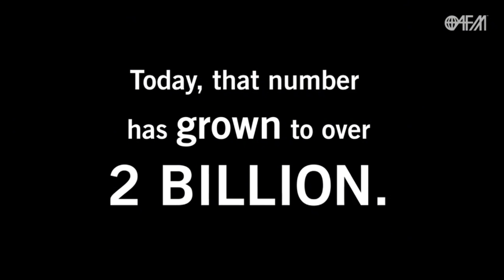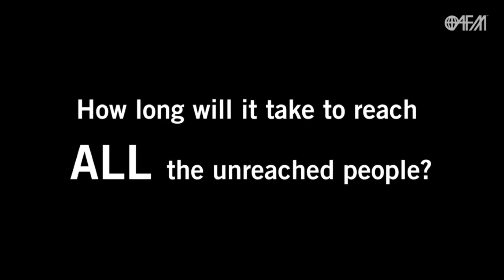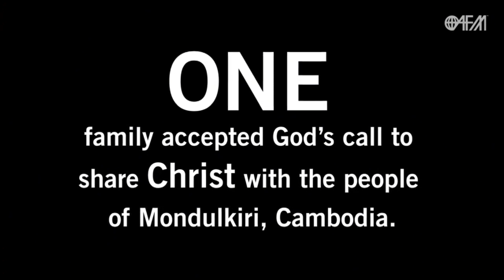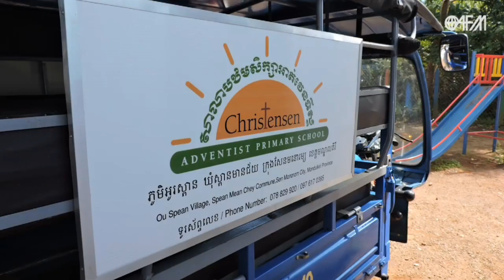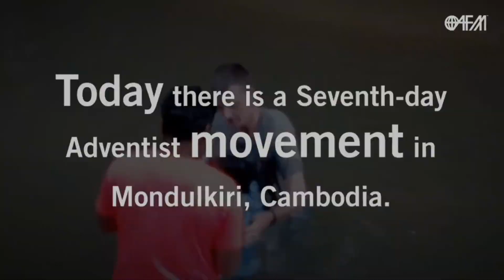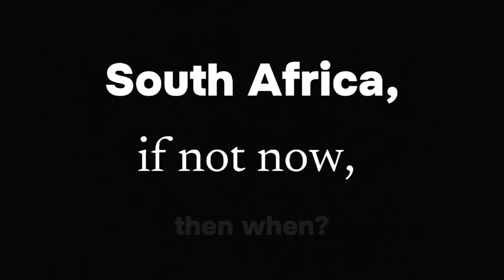14 Okt 2023: 09h30 - Martenique Torlage - Sending met Doelgerigtheid en Beplanning - Sabbatmanna